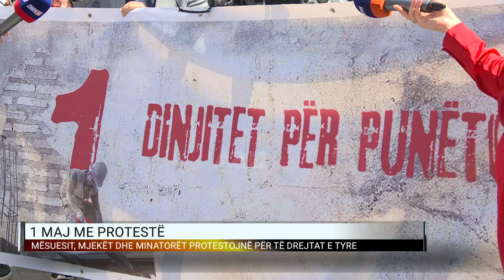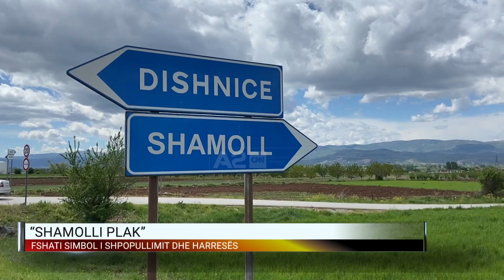Lajme shkurt në Dita Jonë, 2 maj 2024